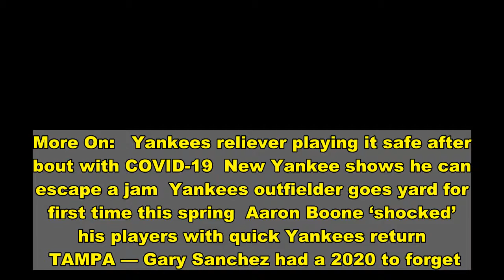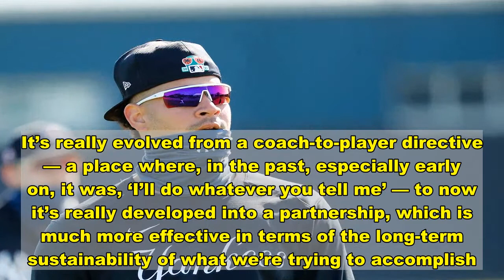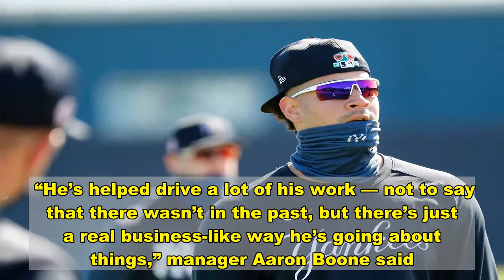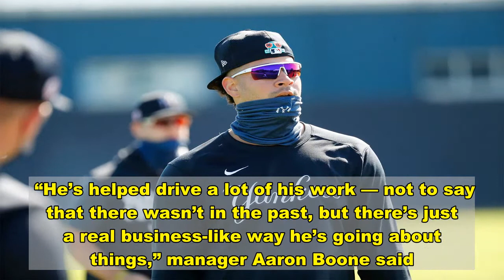‘MVP’ talk suddenly surrounding Gary Sanchez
More On:   Yankees reliever playing it safe after bout with COVID-19  New Yankee shows he can escape a jam  Yankees outfielder goes yard for first time this spring  Aaron Boone ‘shocked’ his players with quick Yankees return   TAMPA — Gary Sanchez had a 2020 to forget.   But it didn’t make his teammates and coaches forget about what the Yankees catcher is still capable of, especially after an offseason in which Sanchez planted the seeds for a potential bounce back in 2021.   “Gary’s a guy that can go out there and win AL MVP,” Aaron Judge said Sunday from George M. Steinbrenner Field after the Yankees beat the Phillies 4-0. “He’s that dynamic and that important of a player to this team.”   “He does seem very focused in his early work,” DJ LeMahieu added. “Out to prove that he’s Gary Sanchez and he’s one of the best catchers in the league.”   To get back to that player — the one who was an All-Star in 2017 and 2019, looking like a key piece of the Yankees’ core — Sanchez got to work early this offseason. After playing winter ball in the Dominican Republic, he arrived in Tampa in January to continue refining his shortened swing and working with catching instructor Tanner Swanson to build on the changes they made to his catching stance last spring.   It’s still too early in camp to tell whether Sanchez’s offseason work will make all the difference this season, but the first returns are promising. He went 1-for-2 with a walk Sunday in his fifth game of a spring training in which he has cracked a pair of home runs, thrown out a pair of runners and drawn praise from his pitchers for his defense.   “He’s been really accountable for his performance in 2020 and hasn’t run from that and has faced some of those challenges head on,” Swanson said. “Personally, our dynamic has really improved as well. I think that’s been a positive thing as we continue to find areas where we can strengthen his game. It’s really evolved from a coach-to-player directive — a place where, in the past, especially early on, it was, ‘I’ll do whatever you tell me’ — to now it’s really developed into a partnership, which is much more effective in terms of the long-term sustainability of what we’re trying to accomplish.”   Swanson joined the Yankees ahead of the 2020 season and had Sanchez adjust his catching stance to have one knee down, aimed at improving his pitch framing. Sanchez’s framing metrics may have improved — from -6.8 to -0.8 framing runs, per FanGraphs — but his overall defense took a hit, dropping from -2 defensive runs saved in 2019 to -4 in 2020.   Now, with more time working on the stance and Sanchez voicing his feedback in that process, Swanson believes the results will show this season.   “His voice has increased in terms of what he likes, what he dislikes, what he’s feeling, how we continue to make adaptations to refine what he’s doing and how he’s doing it,” Swanson said. “I never questioned his belief or his buy-in [last year]. I just don’t think he ever got fully